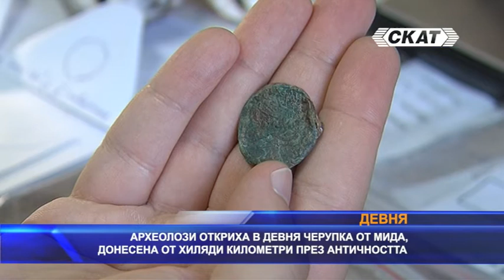Археолози откриха в Девня, черупка от мида, донесена от хиляди километри през Античността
Интересни находки са открити при тазгодишните археологически проучвания на античния Марцианопол, съобщи Иван Сутев, директор на музея на Мозайките в Девня. Изследванията на учените през този сезон бяха концентрирани в участък в непосредствена близост до сградата, която бе открита преди няколко години, и в която има интересни мозайки. На бял свят са извадени останки от уличната мрежа на града, на канализационната и водопроводните системи, засечени са контури от нови сгради. Открити са и не малко интересни находки, даващи сведения основно за последния етап от развитието на античния Марцианопол, след като той става жертва на нашествията на различни племена идващи от север. От ръководството на музея на мозайките еднозначно определят сезона като успешен.
Освен успехите при разкриването на архитектурни и инфраструкторни елементи, археолозите са открили и над 300 монети, основно от бронз, които в момента се описват, преди да бъдат включени във фонда на музея. Изключително интересна находка е черупка на мида, която е била част от накит. За да стигне до Марцианопол, тя е преминала хиляди километри през античността.
От музея коментираха, че след поставянето на камери и осветление преди няколко години, обектът не е ставал жертва на посегателства. Роля за това има и непосредствената му близост на сградата на полицията в града. Разкопките на Марцианопол през тази година бяха финансирани от Министерството на културата, от музея на мозайките и с логистичната помощ на Община Девня.